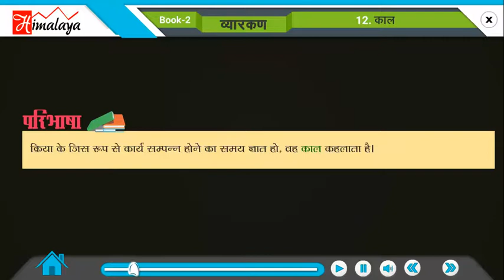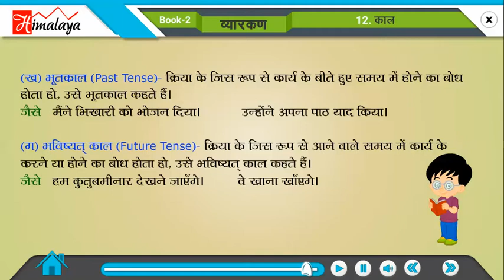दिव्यम हिंदी व्याकरण भाग 2 पाठ 12 काल